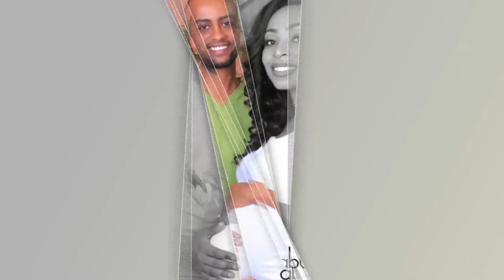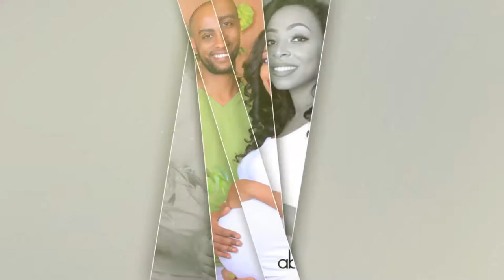Baby Shower by Abyssinia Photography It’s a Girl - ሴት ልጅን ስለማርገዝ ማሳወቂያ ደማቅ ፕሮግራምን